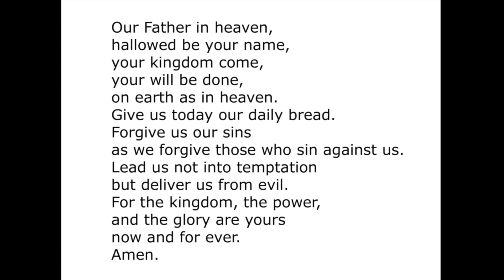Cowes Baptist Sunday Service May 3rd 2020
Join us as we travel with Paul and Barnabus and think about God doing new things...